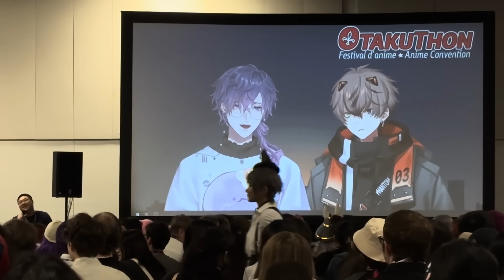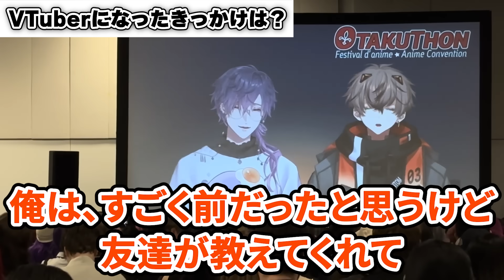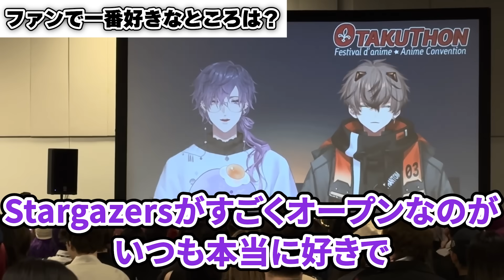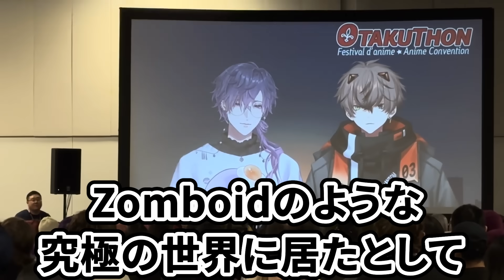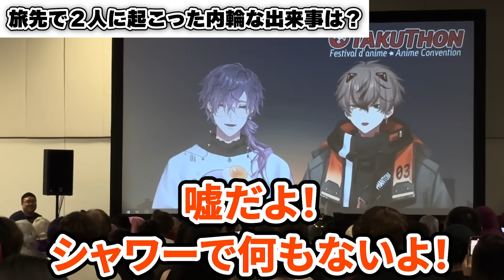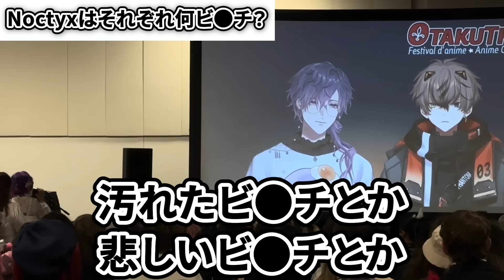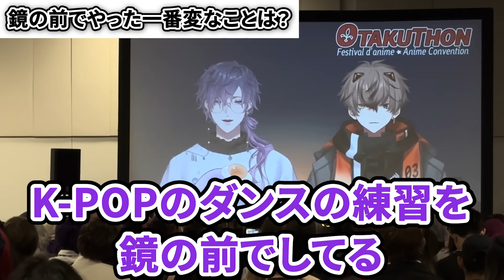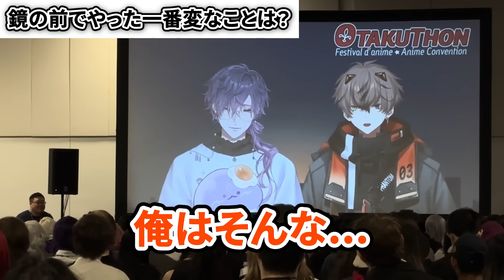視聴者から質問に答え会場を沸かせる浮奇とアルバーンw【にじさんじ 切り抜き/浮奇・ヴィオレタ/アルバーン・ノックス/日本語翻訳】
[00:00] 開始：浮奇とアルバーン登場
[00:55] 質問１：VTuberになったきっかけは？
[02:07] 質問２：ファンで一番で好きなところは？
[03:28] 質問３：にじで好きなペアリングは？
[04:12] 質問４：にじメンバーで２人犠牲にするとしたら？
[06:01] 質問５：旅先で２人に起こった内輪な出来事は？
[06:42] 質問６：Noctyx以外の組で入れ替わるなら？
[07:22] 質問７：Noctyxはそれぞれ何ビ●チ？
[08:09] 質問８：鏡の前でやった一番変なことは？
[09:29] 質問９：残りの人生、誰かとずっと一緒になるなら？

Thanks to Crisu!!

【にじさんじENのチャンネル】
第1弾「LazuLight」